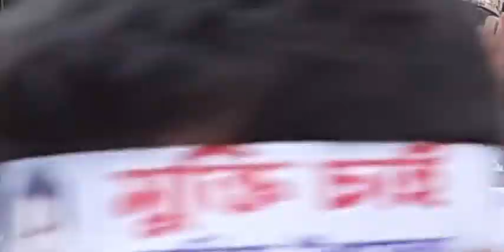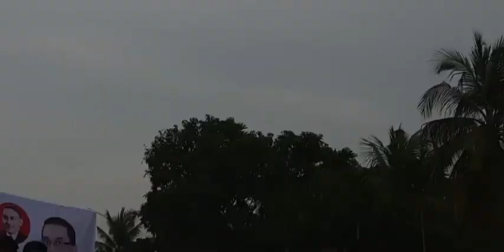খুলনা জেলায় বেগম খালেদা জিয়ার মুক্তি এবং বিদেশে সুচিকিৎসার দাবিতে বিএনপি’র সমাবেশ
১২ জানুয়ারী, ২০২২ (সরাসরি সম্প্রচার) [১ম অংশ]
খুলনা জেলা বিএনপি'র উদ্যোগে বিএনপি চেয়ারপারসন এবং সাবেক প্রধানমন্ত্রী দেশনেত্রী বেগম খালেদা জিয়াকে অবিলম্বে নিঃশর্ত ভাবে মুক্তি দিয়ে বিদেশে সুচিকিৎসার জন্য প্রেরণের দাবিতে সমাবেশ।